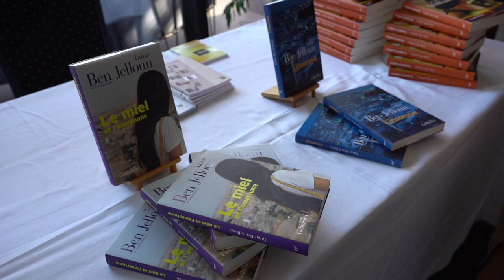"Les amants de Casablanca", le nouveau roman de Tahar Ben Jelloun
Le 15 mai, à Casablanca, l'écrivain Tahar Ben Jelloun a présenté "Les amants de Casablanca", son nouveau roman, au public marocain.